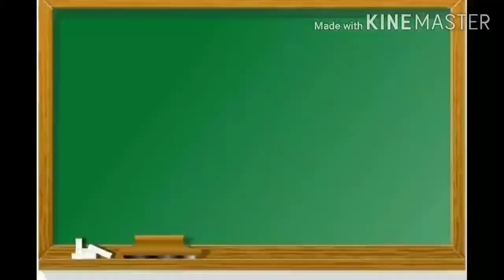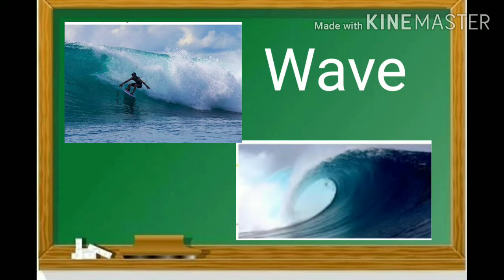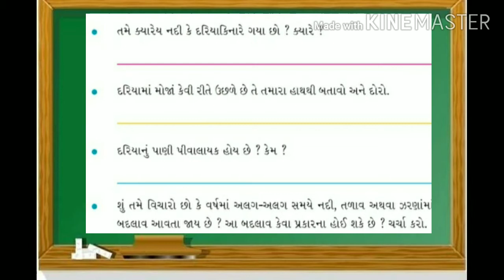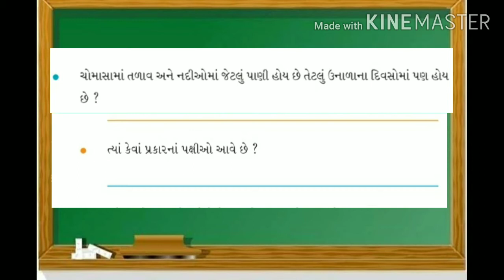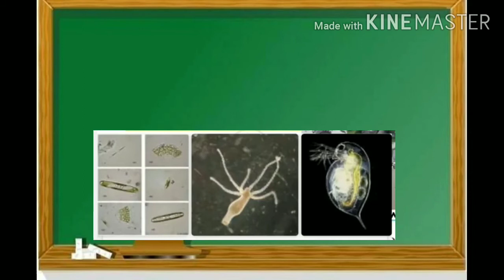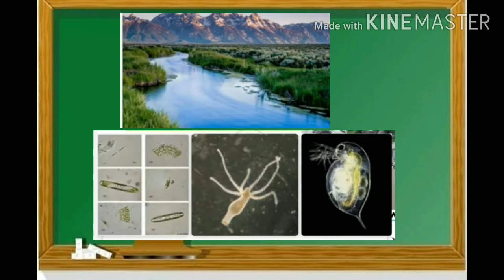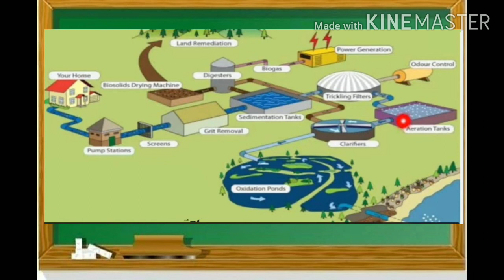GM STD 4 SUB EVS GUJLISH CH 13 PART 2 720p